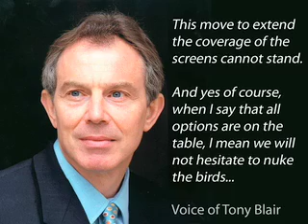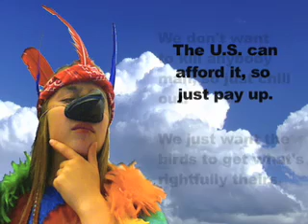Birds - First Newscast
Full first News Broadcast